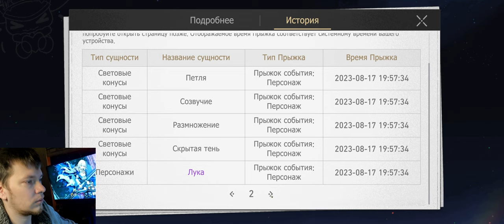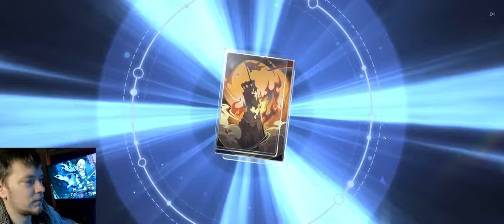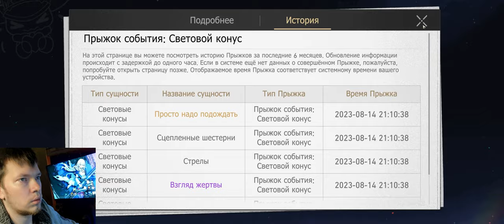Honkai: Star Rail - Фу Сюань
Honkai: Star/Rail